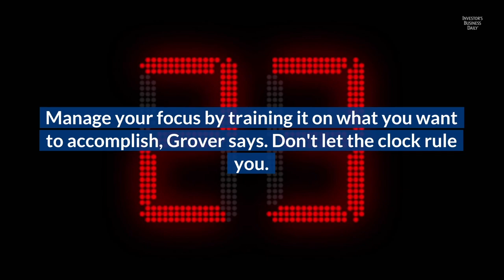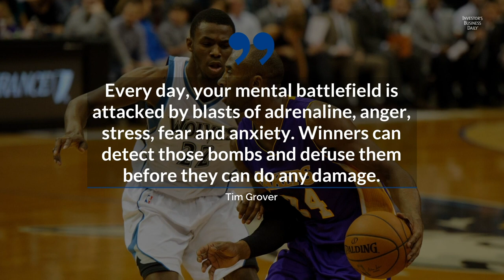Kobe Bryant's Trainer Shows You How To Pump Up Your Mind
Tim Grover finds that all-time winners in business and sports look at life and careers in a certain way.